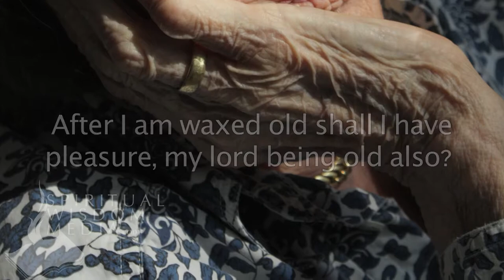Genesis 18:12 - Therefore Sarah laughed within herself, saying, After I am waxed old - Bible Verses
Here's the text used:

18:12 Therefore Sarah laughed within herself, saying, After I am waxed old shall I have pleasure, my lord being old also?